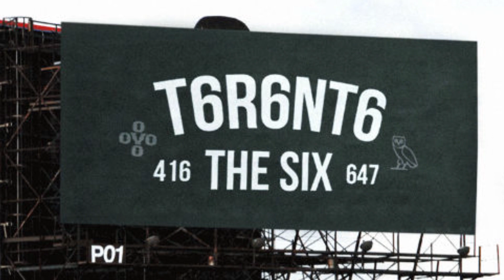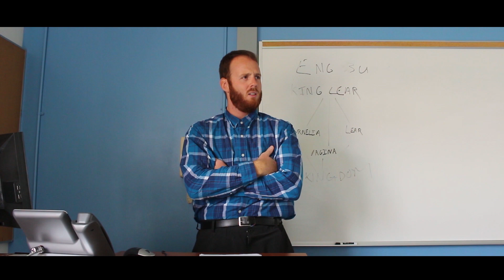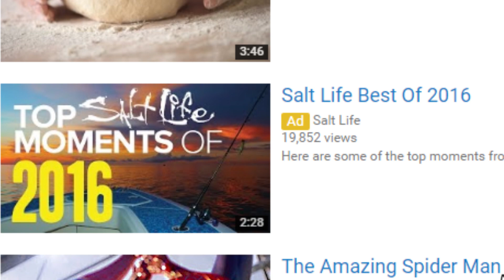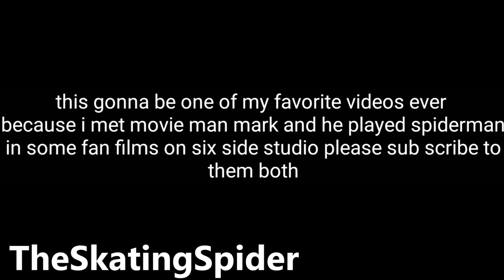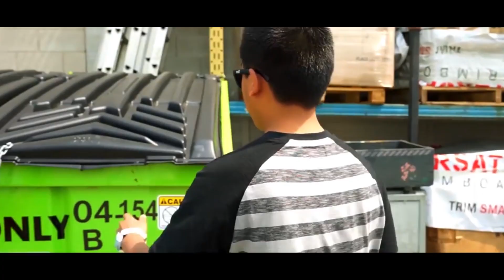PLAYING SPIDEY IN SPIDER-MAN: BALANCE ACT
Watch the extended edition of the 2015 web series, The Spider-Man Saga, Spider-Man: Balance Act!

The viewers showcased in this video:
-Billy "The Kid" Lawrence
-Ahmad Parker
-RayJay's World
-The Knight
-KookieMonster Productionz
-TheLonelySpider
-Israel Sheahan
-GreenRok44
-Some guy from a con (can't forget him)
-TheSkatingSpider
-Immersive Comics